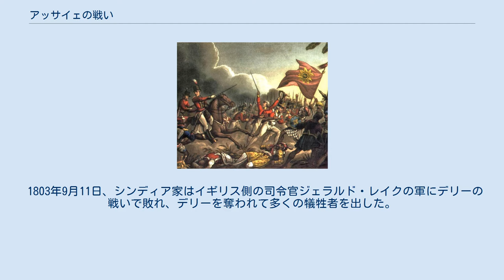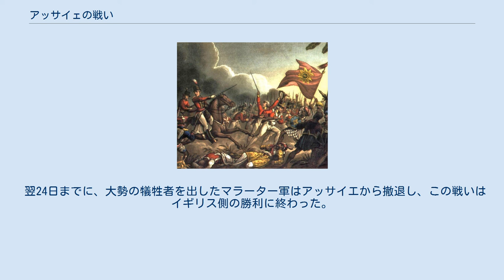アッサイェの戦い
アッサイェの戦い（アッサイェのたたかい、英語：Battle of Assaye）は、1803年9月23日にインドのアッサイェにおいて、シンディア家およびボーンスレー家の連合軍とイギリス東インド会社との間で行われた、第二次マラーター戦争の戦いの一つ。
同戦争における最大の激戦でもある。
 1803年9月11日、シンディア家はイギリス側の司令官ジェラルド・レイクの軍にデリーの戦いで敗れ、デリーを奪われて多くの犠牲者を出した。
 そのため、シンディア家は兵士をヨーロッパ式の歩兵と大砲を増やし、ボーンスレー家と共同戦線を張ることに決め、これ以降行動を共にすることとなった。
 すでに、8月8日にイギリス側の司令官アーサー・ウェルズリーは13500の兵をもって、シンディア家のデカンにおける拠点アフマドナガルを攻撃し、12日に占領した（アフマドナガル包囲戦）。
その後、彼はニザーム藩王国の都市アウランガーバードへと入った。
 シンディア家とボーンスレー家の連合軍はアッサイェに陣を張ってそこで宿泊していたが、21日から22日にかけてその近辺では、イギリス側との小競り合いが起こっていた。
 そして、23日にシンディア家とボーンスレー家の連合軍はイギリス軍とアッサイェで交戦状態に入り、全面衝突となった。
マラーター側連合軍は5万兵と100基の大砲を持っており、対するイギリス軍は2歩兵連隊と1騎兵連隊の計7000人、大砲は20基しかなく圧倒的に不利な情勢であった。
 アーサー・ウェルズリーはこれだけ兵力差がある大軍を相手にするには、敵軍の側面をつくしかないと考えてクリシュナ川渡河を敢行した。
この作戦は見事成功し、正面からのイギリス軍の歩兵の突撃も相まって、マラーター軍は大混乱に陥った。
 翌24日までに、大勢の犠牲者を出したマラーター軍はアッサイエから撤退し、この戦いはイギリス側の勝利に終わった。